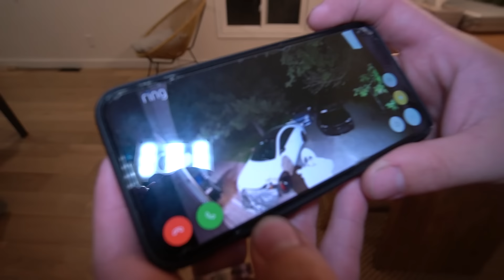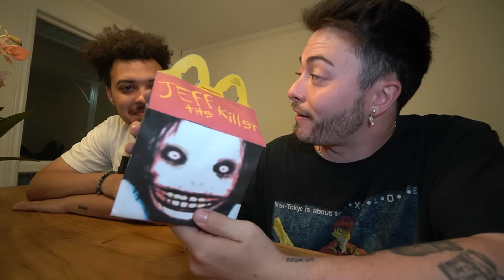DO NOT ORDER JEFF THE KILLER HAPPY MEAL FROM MCDONALDS AT 3 AM!! (SCARY)